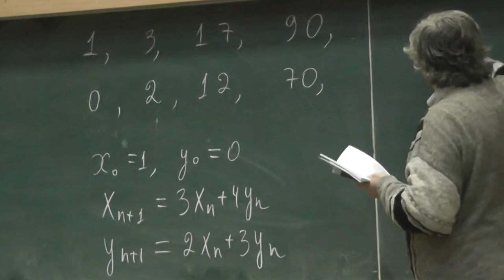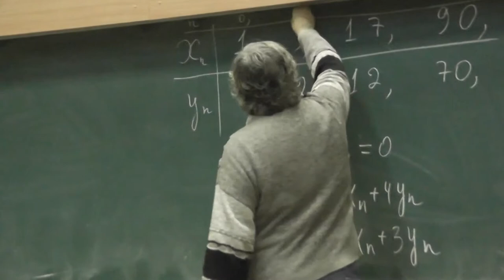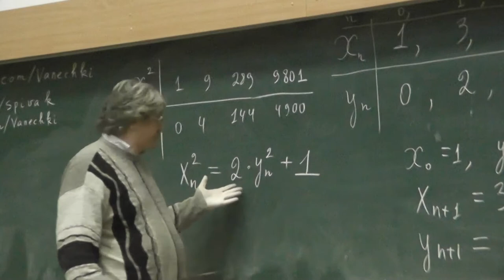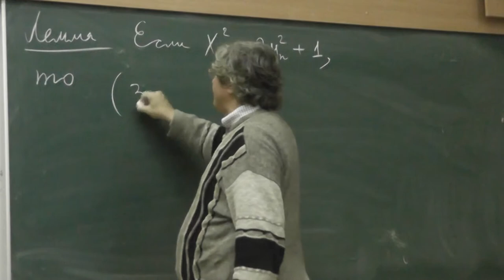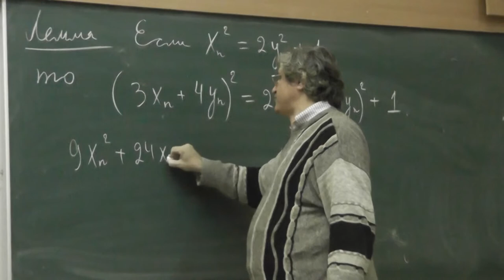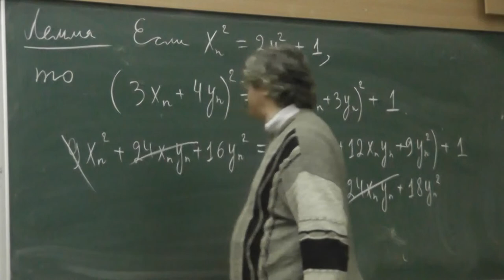40 Две последовательности и уравнение Пелля